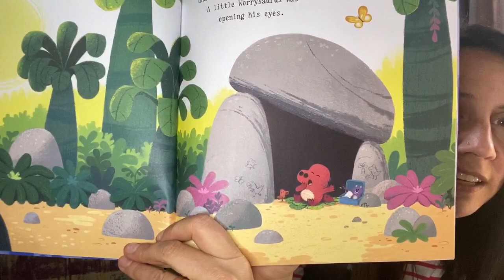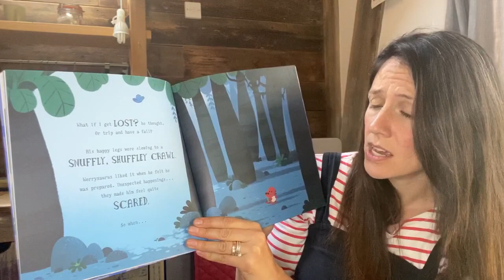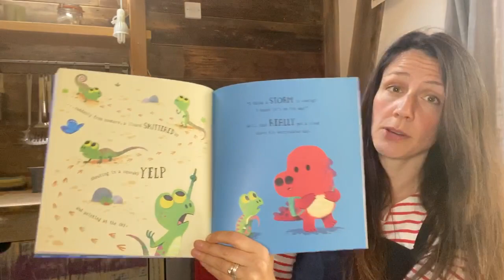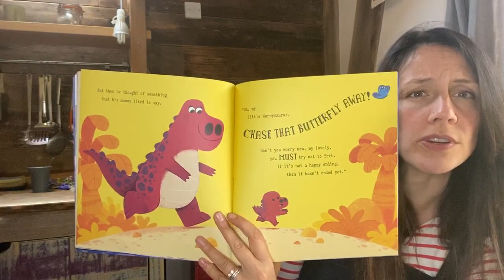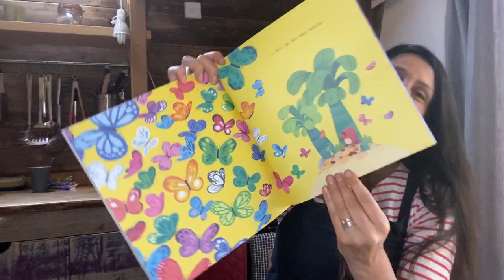The Worrysaurus read by Rachel Bright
For Storytime today we have Rachel Bright reading The Worrysaurus, illustrated by Chris Chatterton, her fun and reassuring tale about dealing with worries.